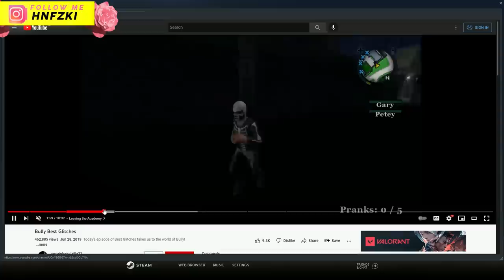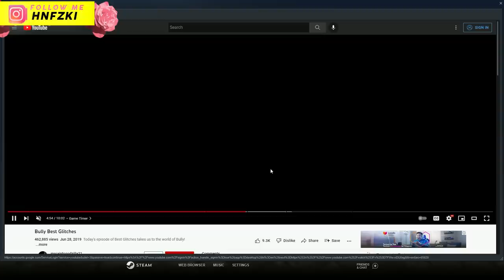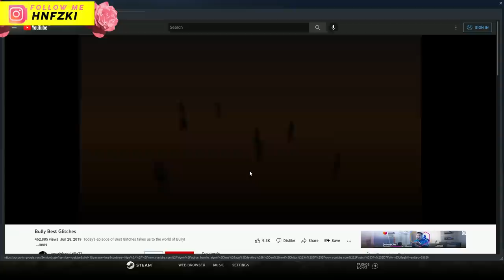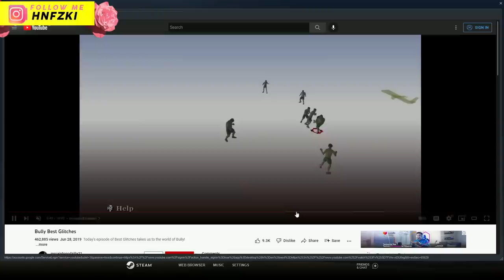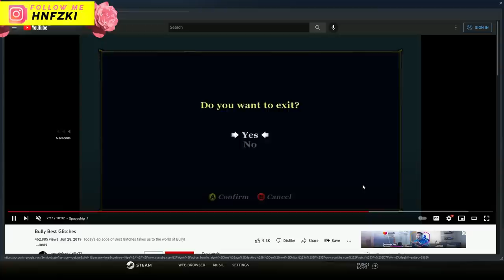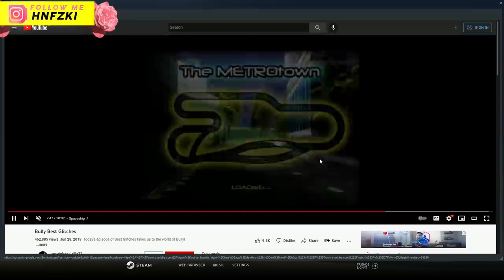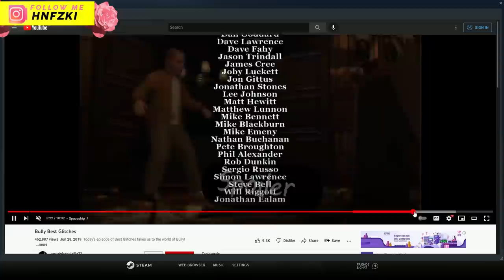7 BUG & GLITCH KOCAK LUAR BIASA GAME BULLY PS2😂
GLITCH SEPEDA & SKATEBOARD DITEMUIN SI MBAK WKWK

Ini adalah 7 BUG & GLITCH KOCAK LUAR BIASA GAME BULLY PS2😂

Sebagai karakter protagonis dalam game Bully, nama Jimmy Hopkins pasti sudah tidak asing lagi di telinga kalian. Karakter Jimmy identik dengan kelakukan seorang pelajar yang bertingkah nakal di sekolah.
Jimmy Hopkins atau yang bernama asli James Hopkins ini lahir pada tanggal 30 April 1991. Karena Bully berlatar belakang atau bercerita pada tahun 2006, maka saat itu Jimmy berusia 15 tahun, Gaess. Jimmy memiliki tinggi badan 161cm yang membuat ia jauh lebih pendek daripada murid lainnya.
Pada awal cerita game Bully, Jimmy ‘dibuang’ oleh Ibu dan Ayah tirinya ke Dixmor Academy atau yang biasa kita kenal dengan Bullworth Academy. Sebelumnya Jimmy telah dikeluarkan dari tujuh sekolah karena berbagai alasan. Seperti melakukan kekerasoy, berbahasa buruk, tidak hormat kepada guru dan hal tidak baik lainnya.
Bullworth Academy adalah kesempatan terakhir Jimmy untuk menghindari penahanan remaja. Akan tetapi sayangnya, Jimmy sudah terlebih dahulu mengetahui bagaimana reputasi dari Bullworth yang membuat ia bersiap untuk hal terburuk.
Meski sebagai anak baru, Jimmy berhasil menundukan satu persatu ketua geng yang ada pada sekolah Bullworth. Mulai dari Preppies geng anak-anak orang kaya, Greasers geng anak motor, Nerd geng pertakawan, Jock geng atlet dan Townies yang merupakan warga kota.
Akan tetapi keberhasilan Jimmy menundukan semua geng tersebut tidak lepas dari bantuan Gery Smith. Setidaknya sampai suatu hari Gary memfitnah Jimmy dan menghasut semua warga kota untuk menyerang Bullworth Academy. Akibat fitnah dari Gery, Jimmy dimusuhi oleh semua geng dan diusir dari sekolah.
Karena Bullworth adalah kesempatan terakhir untuk Jimmy, akhirnya ia mencoba berdamai dengan warga kota. Jimmy juga meminta Edgar untuk membantunya melawan Gary. singkat cerita Jimmy dan Gary akhirnya berkelahi di Menara Bel sekolah.
Selama berkelahi, Gary berusaha untuk mempengaruhi Jimmy dengan merencanakan hal-hal buruk yang akan ia lakukan kepada sekolah. Jimmy akhirnya biasa mengalahkan Gary dan semua ucapan Gary akan rencana buruknya pun didengar oleh kepada sekolah, Dr Crabblesnitch. Setelah pertarungan selesai, Dr Crabblesnitch langsung mengusir Gery dari sekolah.
Mengenal siapa itu Jimmy Hopkins pada game Bully, tidak lengkap rasanya kalau tidak membahas yang satiu ini, Gaess. Selama game Bully, Jimmy memang bisa mendekati banyak wanita. Seperti Beatrice, Pinky, Lola, Mandy dan Zoe. Akan tetapi dari banyak wanita tersebut, hanya Zoe saja yang benar-benar ia kencani.
Sayangnya Zoe diusir dari Bullworth Academy karena mengadukan perilaku tidak baik yang ia terima dari Mr Burton. Setelah perkelahoyoy antara Jimmy dan Gary berakhir, kepala sekolah Bullworth memecat Mr Burton dan menerima kembali Zoe ke Bullworth Academy.
Itulah siapa Jimmy Hopkins di game Bully, Gaess. Bagaimana? Menarik bukan? Untuk saat ini tidak ada informasi resmi apapun dari Rockstar tentang Bully 2. Jika kalian mendengar informasi mengenai Bully 2, maka itu hanyalah rumor-rumor saja. Akan tetapi kita semua berharap bahwa kedepannya Rockstar akan mengumumkan sendiri terkait perilisan dari gamenya.